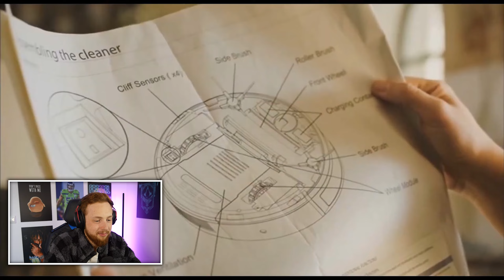Reaktion auf YOUTUBE KACKE: Scheiss Werbung 😅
Heute mal eine verpoopung von @DetfefSoos 😂
Reaction auf die YouTube Poop - YouTube Kacke: Scheiss Werbung 😅
Viel Spaß!